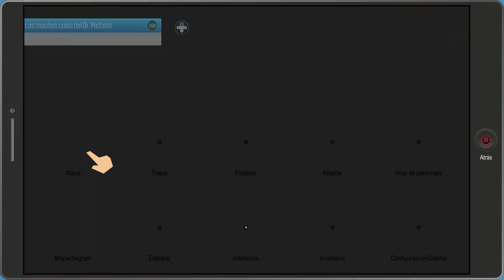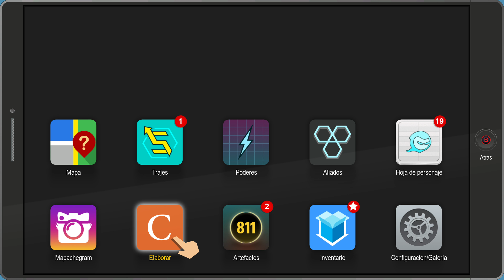South Park Retaguardia en Peligro I Capítulo 27 I Let's Play sin Comentarios I XboxOne I 1080p